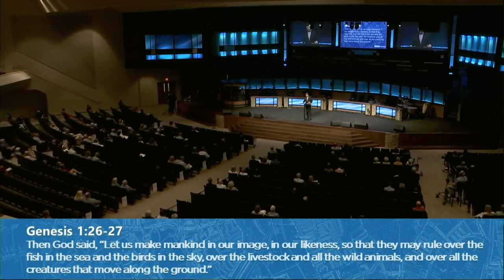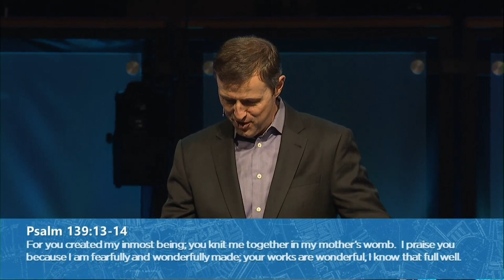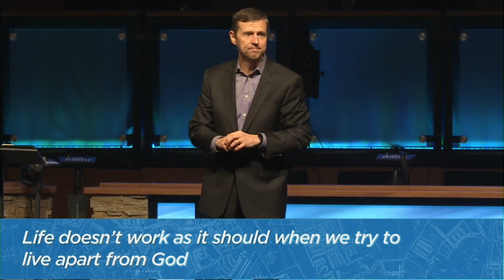PART 1 HUMAN LIFE | DIVINE DESIGN SERMON SERIES | DR. JEFF JACKSON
Things work best when they operate according to their design

The world is not “working” as it should

Genesis 1:26-27 (NIV2011)
26 Then God said, “Let us make mankind in our image, in our likeness, so that they may rule over the fish in the sea and the birds in the sky, over the livestock and all the wild animals, and over all the creatures that move along the ground.” 27 So God created mankind in his own image, in the image of God he created them; male and female he created them.

You were made in God’s image

Genesis 5:3 (NIV2011)
3  When Adam had lived 130 years, he had a son in his own likeness, in his own image; and he named him Seth.

You are self-conscious and able to make ethical choices

Life doesn’t work as it should when you allow instincts to excuse behavior

“We cannot excuse our improper behavior by blaming instincts and drives. Our being is at a higher level, which sets us apart from the rest of creation.” Millard Erickson

You are priceless

Psalm 139:13-14 (NIV2011)
13 For you created my inmost being; you knit me together in my mother’s womb.
14 I praise you because I am fearfully and wonderfully made; your works are wonderful, I know that full well.

Life doesn’t work as it should when culture determines your value

You have a God-given purpose

Isaiah 43:7 (NIV2011)
Everyone who is called by my name, whom I created for my glory, whom I formed and made.

1 Corinthians 10:31 (NIV2011)
31  So whether you eat or drink or whatever you do, do it all for the glory of God.

Life doesn’t work as it should when it’s all about you

Matthew 6:31-33 (NIV2011)
31 So do not worry, saying, ‘What shall we eat?’ or ‘What shall we drink?’ or ‘What shall we wear?’ 32 For the pagans run after all these things, and your heavenly Father knows that you need them. 33 But seek first his kingdom and his righteousness, and all these things will be given to you as well.

You were made to thrive in a right relationship with God

John 10:10 (NIV2011)
The thief comes only to steal and kill and destroy; I have come that they may have life, and have it to the full.

Life doesn’t work as it should when we try to live apart from God